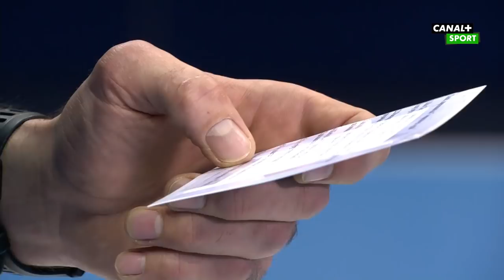7 wspaniałych pytań: Marcin Lijewski || Piłka ręczna || PGNiG Superliga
Trener Wybrzeża Gdańsk, Marcin Lijewski, wziął udział w naszych siedmiu wspaniałych pytaniach.